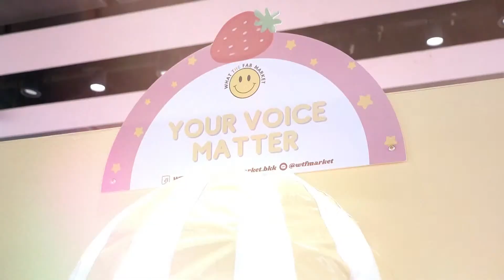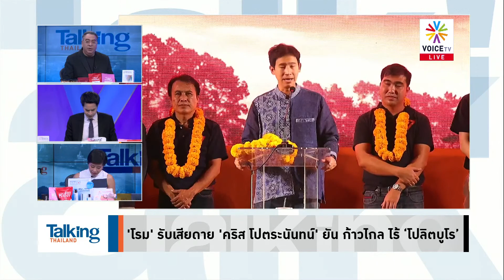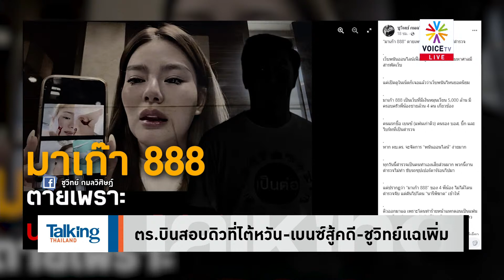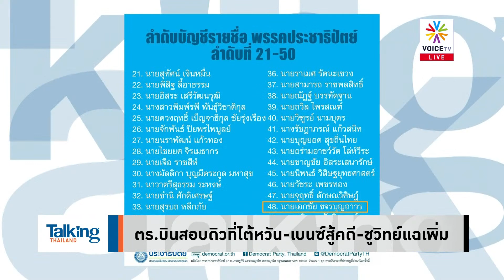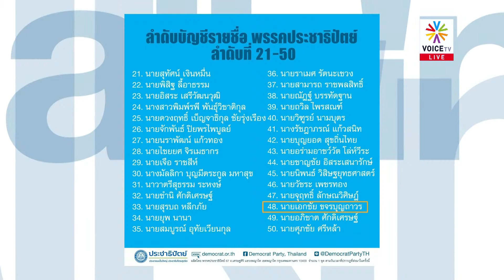"คริส โปรตระนันท์" ออกจากก้าวไกลไม่ใช่เรื่องใหญ่! เพราะปัญหา "ภายใน" มีทุกพรรค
- แผ่นดินไหวตุรกี-ซีเรียคร่า 15,000 ชีวิต - ไทยช่วย 5 ล้าน!
- จี้ ‘ประยุทธ์’ แก้ PM 2.5 ลั่น! ถ้าหนีปัญหาอย่าเป็นรัฐบาล
- ครม.หนีสภาฯ เทตอบกระทู้สด – ‘จุติ’ มาคนเดียว
- ก๊วนสามมิตรโผล่เพื่อไทย – พปชร.ได้ธรรมนัสปูทางภาคเหนือ
- แบ่งเขตเจ้าปัญหา! ผู้สมัคร กทม.เพื่อไทย ตั้งป้ายชนกัน
-  ‘ส.จ.สระแก้ว’ เนื้อหอม ปฏิเสธ ‘ประวิตร’ เลือกร่วมทัพ ‘อนุทิน’
- โต้กระแสมีดีล! ‘อนุทิน’ ลั่น เคารพคุณหญิงพจมานตั้งแต่ยุคทรท.
- ‘อนุทิน’ ย้ำ ภท เป็นประชาธิปไตย ปัดตอบจับมือ พปชร.ปี’62
- 'โรม' รับเสียดาย 'คริส โปตระนันทน์' ยัน ก้าวไกล ไร้ ‘โปลิตบูโร’
- 'สมชัย' ชง กกต. ฟัน ‘ประวิตร’ เหตุส่อใช้ตำแหน่งหาเสียง
- ยัง…ยังไม่มี! ผบ.ตร.ยันไม่คิดโยกย้ายผบช.น.ตอนนี้
- ผบ.ตร.เคาะบินสอบดิวไต้หวัน-เบนซ์มอบตัวสู้คดี-ชูวิทย์แฉเพิ่ม
- ลุกฮือทั่วคุก!‘เก็ท-ต้อม-แบงค์’โด๊ปกาแฟประท้วงสิทธิประกันตน
- ดีอีเอสผนึกอาเซียนปราบแก๊งคอลเซนเตอร์-พท.จี้มาตรการเสริม